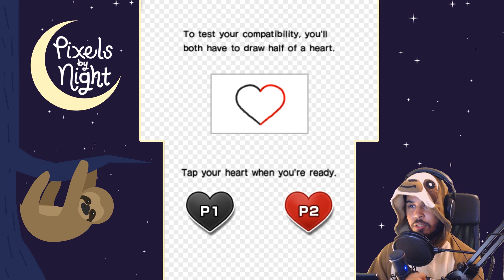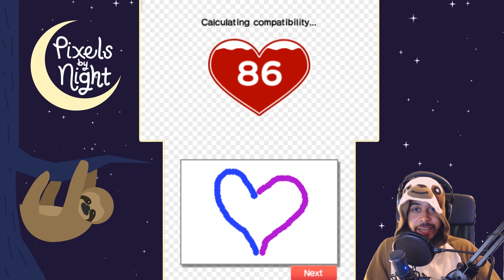Are You Not Amused?! | WarioWare Gold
You can always tell who's a main character by the way their hair looks... Like the ones in the Yu-Gi-Oh anime...